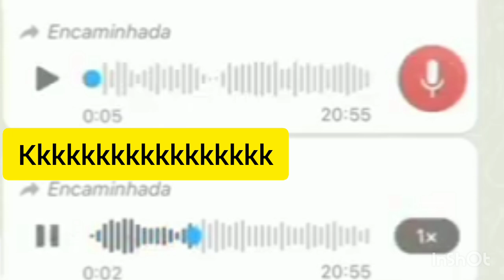Áudios Engraçados - O que os dogs foram fazer na farmácia?